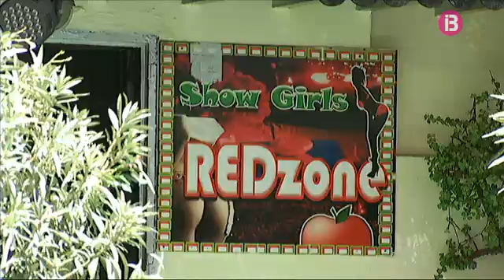La comisió d’ajuda a les victimes de tràfic de blanques cerca solucions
La comissió d'ajuda a les víctimes de tràfic de persones i prostitució estudia a Eivissa un protocol per allotjar les dones alliberades en els casos d'explotació sexual. Recordem que aquest estiu la policia ha desarticulat tres bandes dedicades al tràfic de blanques i ha alliberat una trentena de dones a l'illa d'Eivissa.
A Eivissa ha tengut lloc la segona reunió de la comissió d'ajuda a les victimes de tracta de blanques i la prostitució. Les tres operacions policials contra l'explotació sexual dutes a terme aquest estiu varen motivar la seva creació, per primera vegada, a Eivissa.